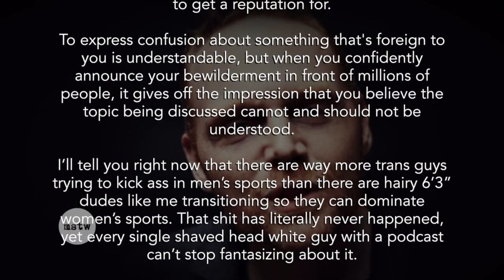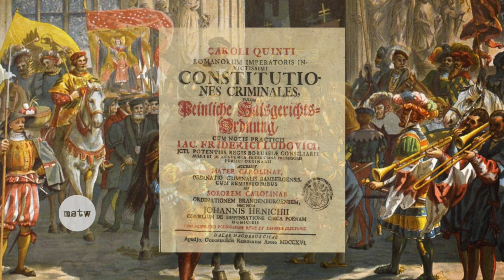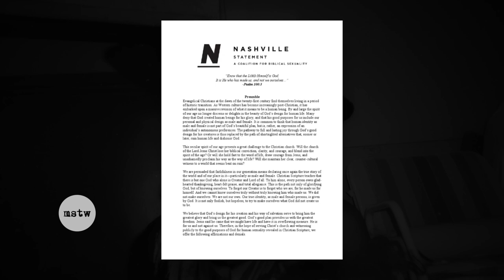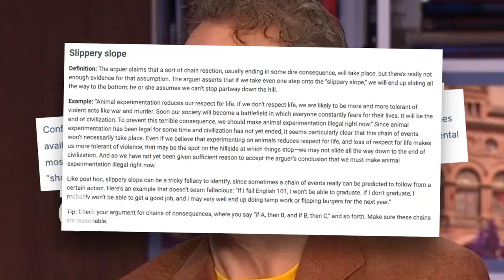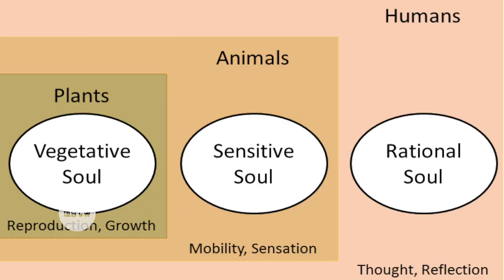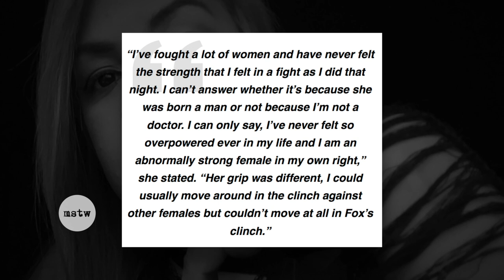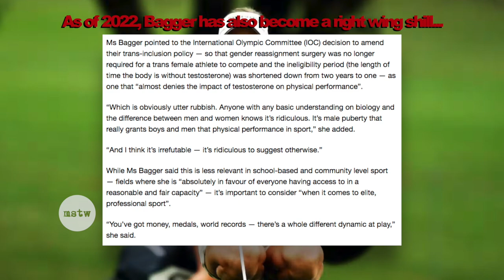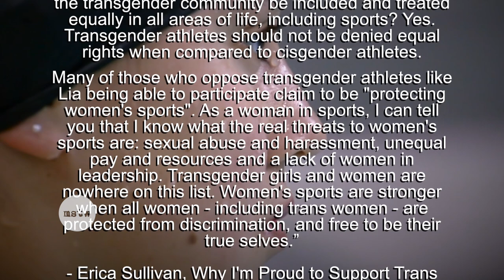Debunking Transgenderism (feat.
0:00 INTRO
3:29 PART 1: THE POLITICS
5:36 PART 2: THE HISTORY
23:32 PART 3: THE PHILOSOPHY
32:51 PART 4: THE SCIENCE
49:05 PART 5: NO ONE IS DOING THAT
50:38 PART 6: A LIST OF MEDIOCRE TRANSGENDER ATHLETES
52:23 FALLON FOX
56:00 BONUS ROUND (PATRICIO MANUEL)
56:53 LAUREL HUBBARD
59:12 TIFFANY ABREU
59:47 VERONICA IVY
1:00:31 RENÉE RICHARDS
1:02:04 BOBBI LANCASTER
1:02:42 BONUS ROUND (LANA LAWLESS)
1:03:23 MIANNE BAGGER
1:04:02 NATALIE VAN GOGH
1:04:17 SAVANNAH BURTON
1:04:37 CATE MCGREGOR
1:04:59 BRITNEY STINSON
1:05:18 LAUREN JESKA
1:06:04 ROBERTA COWELL
1:06:23 MICHELLE DUFF
1:06:37 CHARLIE CHRISTINA MARTIN
1:06:47 APAYAUQ REITAN
1:07:05 JANAE KROC
1:07:26 JAIYAH SAELUAH
1:07:47 PARINYA CHAROENPHOL
1:08:35 HANNAH MOUNCEY
1:09:43 MICHELLE DUMARESQ
1:11:08 CECE TEFLER
1:12:09 LIA THOMAS